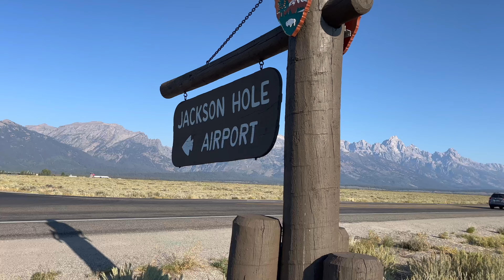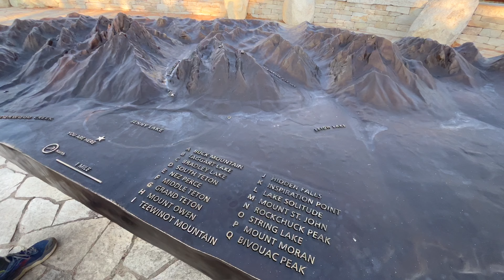Biking in Grand Teton National Park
40 mile bike ride from the town of Jackson, Wyoming to Jenny Lake Visitor Center in Grand Teton National Park. This is a great bike ride with beautiful scenery of the Tetons and can be paired with a short walk to Jenny Lake to take in the view. We did this ride in September so it was chilly in the morning but warmed up in the afternoon, and we got lucky with a beautiful clear day.

We rented two road bikes and one e-bike for the day from Hoback Sports in Jackson and had a great experience, highly recommend them.